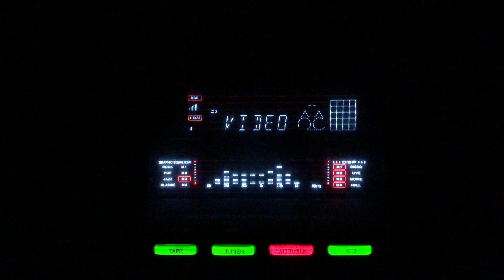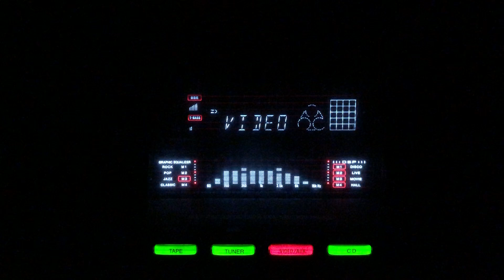Chale nahin jana jiya mera tod ke- Zeenat Begum- L:Taj Chowdhary M:Fateh Ali Khan- Shola/Pak/1952.